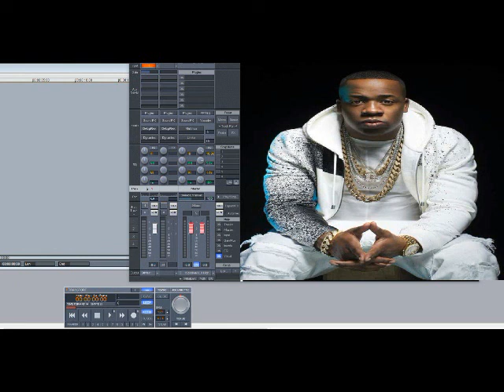Yo Gotti – We Can Get It On (Slowed Down)